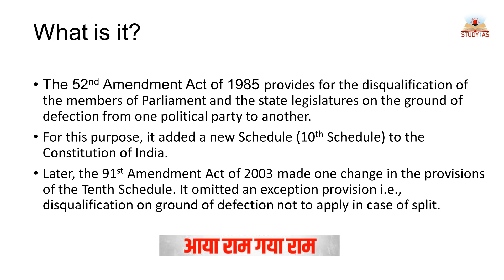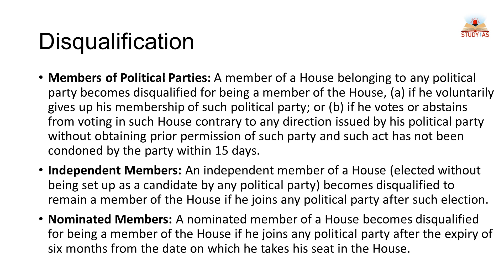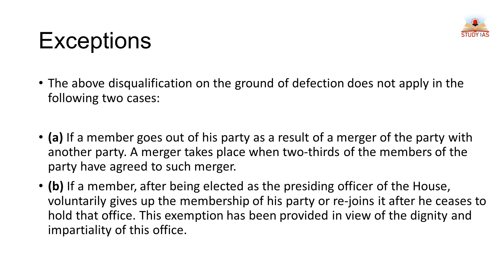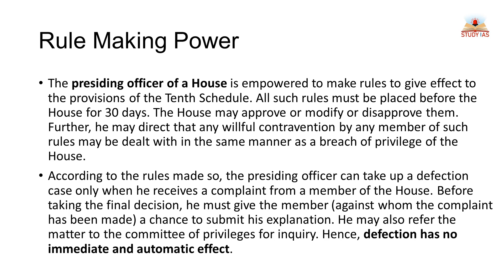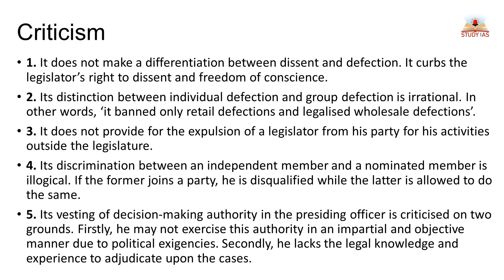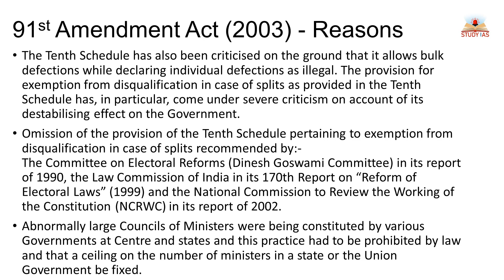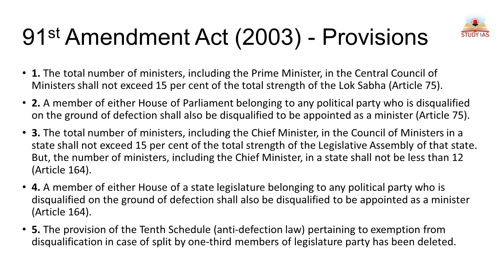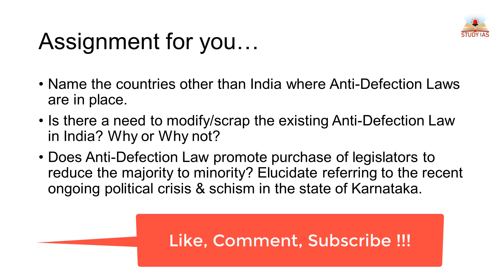Anti Defection Law | MISSION UPSC | STUDY IAS EXPLAINED FOR UPSC 2020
BY - APOORV SINGH